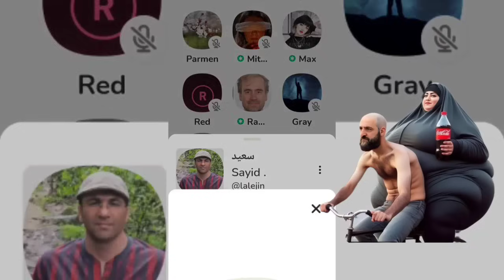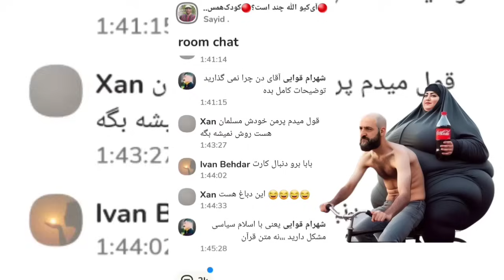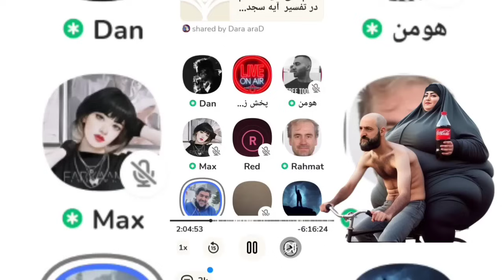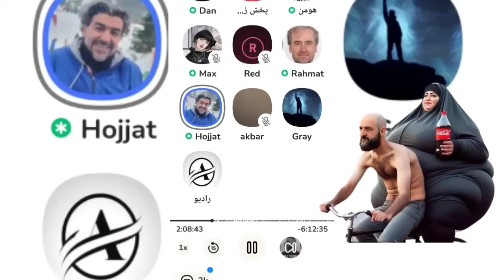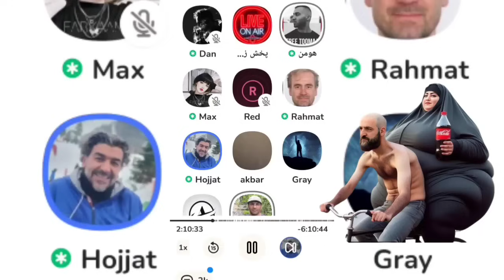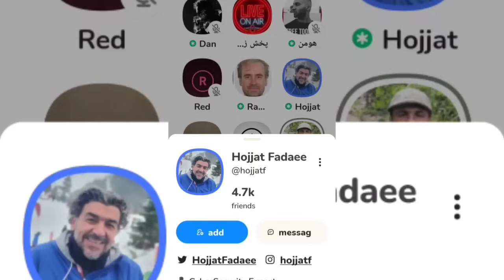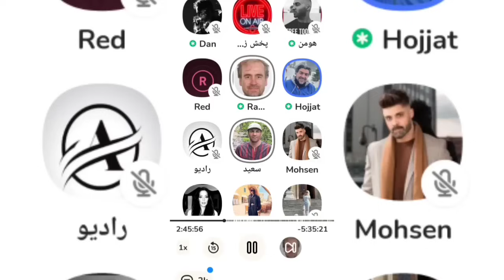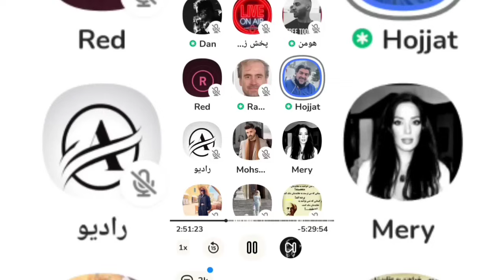مناظره جنجالی با یک باورمند درباره بحث کود ک همسری